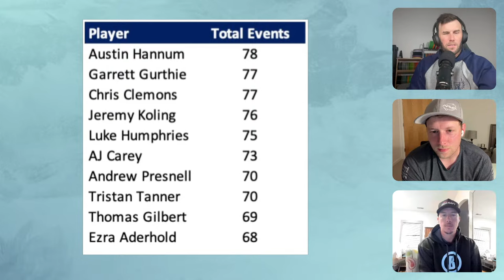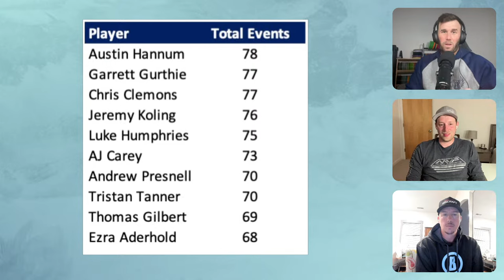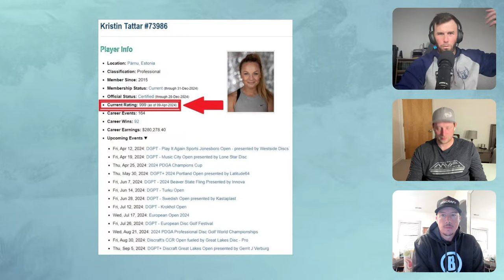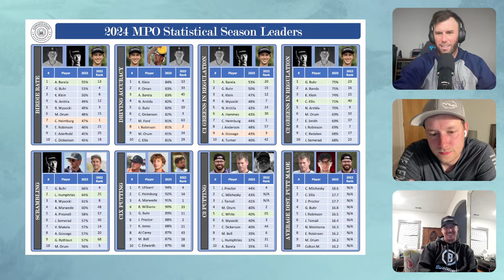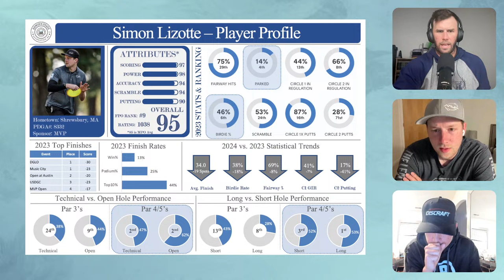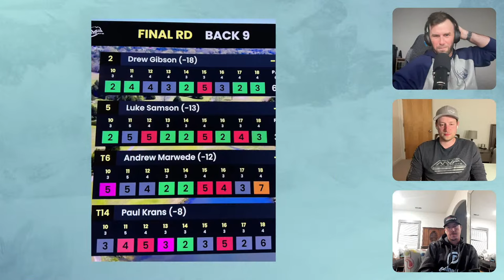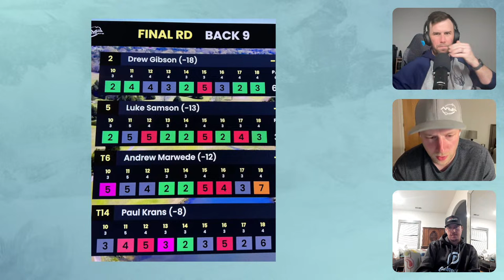Simon Lizotte, Kristin Tattar 1000 Rated?, Jonesboro Preview | EP 65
Sign up for text deals by clicking this link
or by texting ‘join’ to 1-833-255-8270

This week on Tour Life, Uli & Brodie talk to with Simon Lizotte about all things disc golf.

hoo.be/tourlife

Chapters:
11:14 Simon Lizotte
1:01:34 Events without a win after 2019
1:12:46 Kristin Tattar Still At 999
1:14:52 Disc Golf In Europe
1:30:25 EDWIN STATS
1:42:25 Wild Story of the Week
1:45:45 The Worst Scorecard Graphic of all time!
1:47:03 Would you ever get a disc golf tattoo?